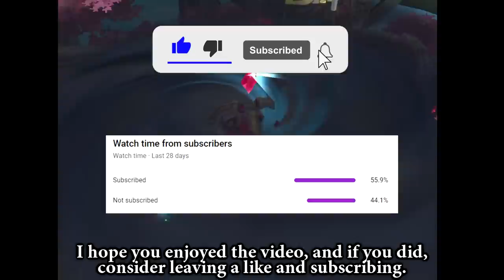The Fastest Mage In The Game | Mobile Legends